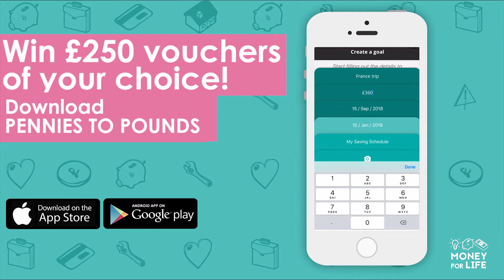Win £250 towards your savings goal!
Want to win £250 in vouchers of your choice to go towards your savings goal? Simply download our Pennies to Pounds app using the link below and comment on our post with a screenshot of your savings goal.  Make sure to  tag one of your friends so they can apply too!